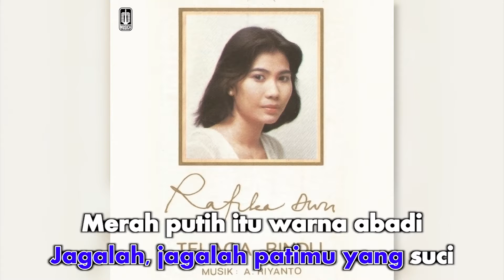Rafika Duri - Pemuda Indonesia (Official Karaoke Video)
Karaoke video by Rafika Duri "Pemuda Indonesia"